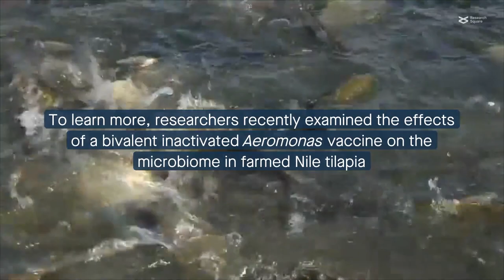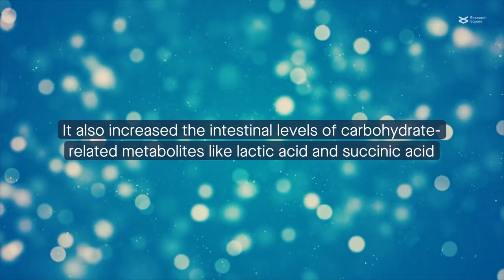Intraperitoneal vaccination changes the gut microbiota to alter gut metabolism in Nile tilapia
Wu et al. “Significant alterations of intestinal symbiotic microbiota induced by intraperitoneal vaccination mediate changes in intestinal metabolism of NEW Genetically Improved Farmed Tilapia (NEW GIFT, Oreochromis niloticus).” Microbiome (2022)